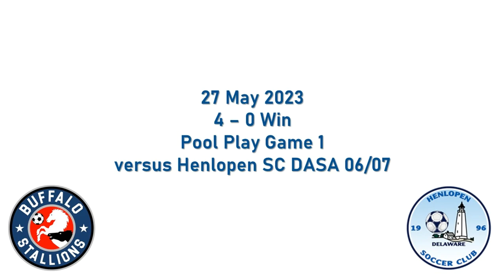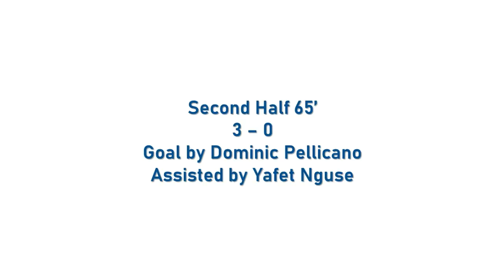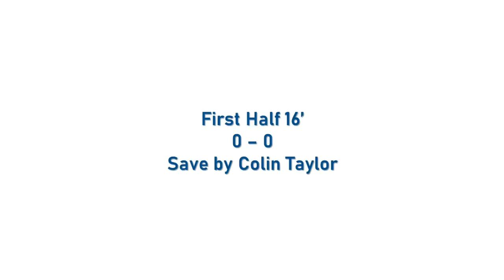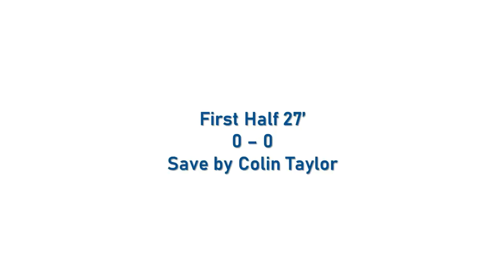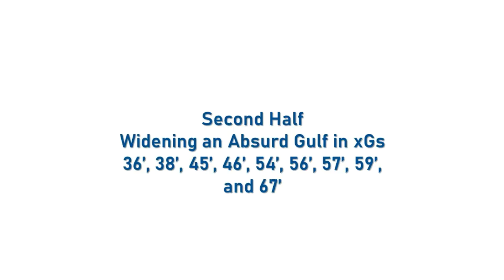2022-23 Stallions U17B Williamsburg Invitational Highlights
2023 Williamsburg Invitational Memorial Day Soccer Tournament
2006B U17 Champions Blue
Empire Buffalo Stallions, Henlopen SC DASA, Tidewater Sharks Elite, OBX Storm Ocean